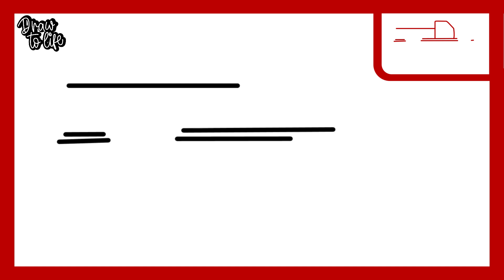🚚🎨Want to Draw the Coolest Monster Truck Ever? Watch This!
Learn how to draw a monster truck in this easy step-by-step video tutorial on our YouTube channel. Whether you're a beginner or an experienced artist, this video will guide you through the process of creating a cool monster truck drawing.

In this tutorial, we'll show you how to draw a monster truck. We'll start with simple shapes and gradually add details to bring your monster truck to life on paper. Follow along and unleash your creativity as you create an impressive monster truck artwork.

Our step-by-step instructions make it easy to follow along, and you'll have a blast learning various techniques to draw a monster truck. From drawing the body and wheels to adding intricate details like flames and logos, we cover it all. Whether you want to draw a big, realistic monster truck or a cool and stylized one, this video has got you covered.

Perfect for kids and adults alike, this tutorial is designed to make the drawing process fun and engaging. Grab your art supplies and join us as we dive into the world of monster trucks. By the end of the video, you'll have a fantastic monster truck drawing that you can proudly show off to your friends and family.

So, don't wait any longer! Get ready to rev up your artistic skills and create an amazing monster truck masterpiece. Start drawing and let your imagination run wild!